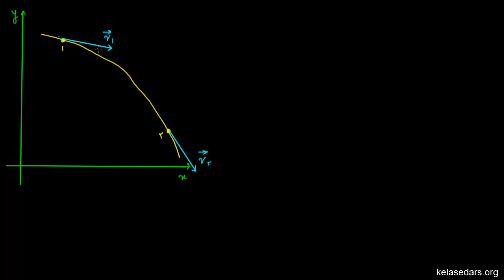حرکت دو بعدی ۷ - شتاب متوسط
در این ویدیو با شتاب متوسط در حرکت دوبعدی آشنا می شویم.